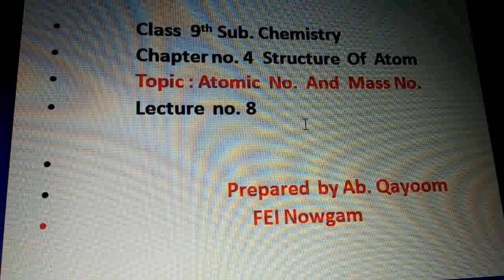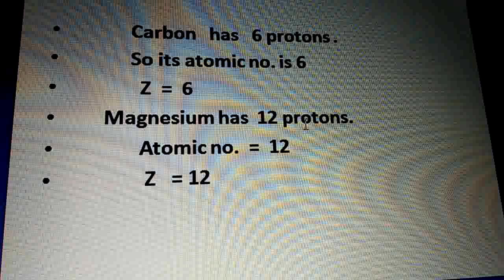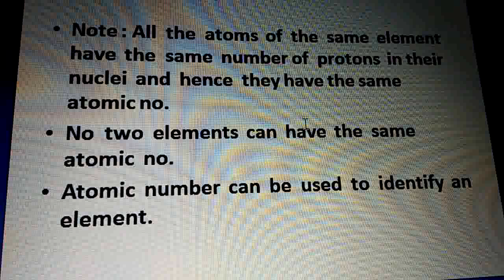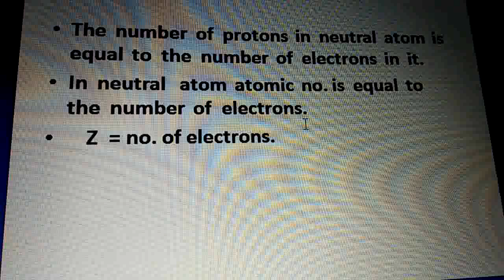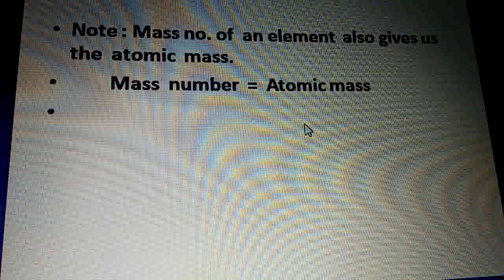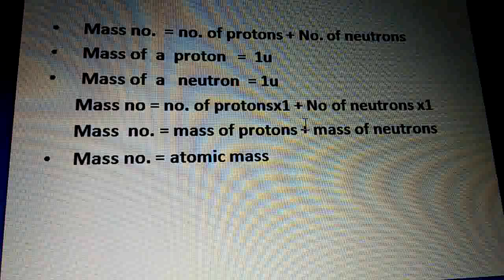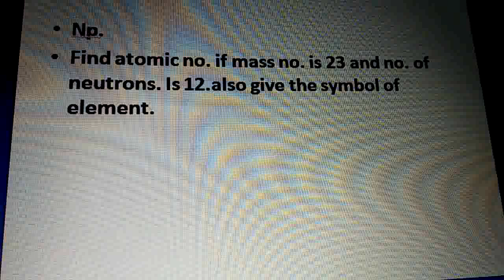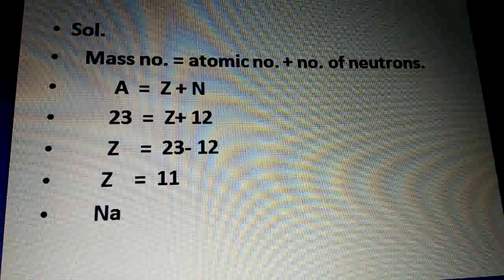32_FEI_9th_Chemistry_T2_Ch4_VL8_Atomic no.& mass no._By Ab Qayoom